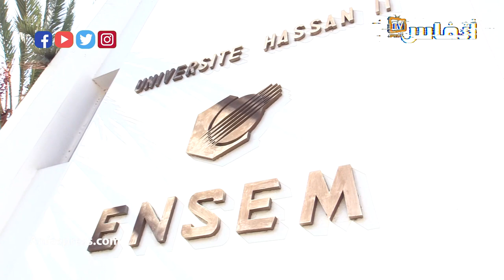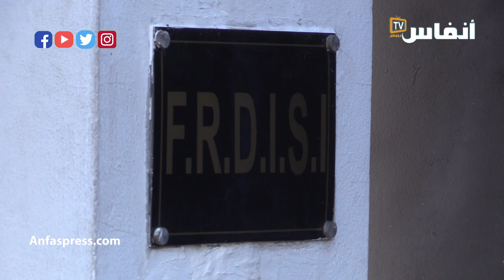تساؤلات مقلقة تحوم حول مركز للبحث العلمي في ENSEM بالبيضاء